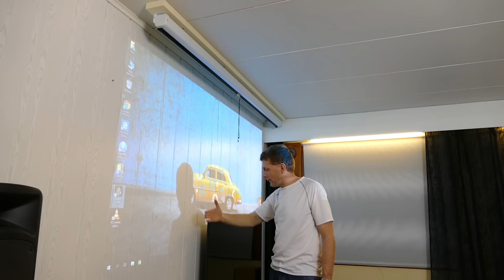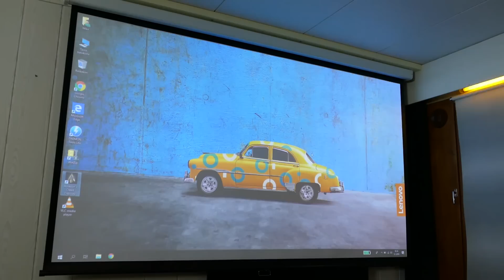Unboxing ja esittely - videotykki (Epson EH-TW5400), kattoteline ja valkokangas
Videotykin, kattotelineen ja valkokankaan esittely ja testaus.